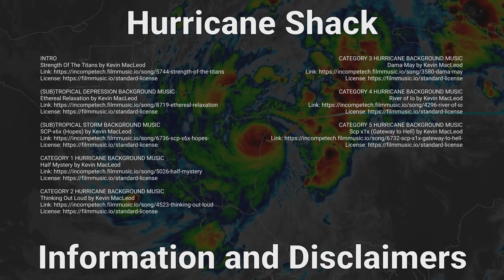2022 Atlantic - June 2022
Overview of all activity in the Atlantic basin over the month of June 2022.

There were 2 tropical systems throughout June:
1) Tropical Storm Alex (0:21)
2) Tropical Storm Bonnie (2:06)